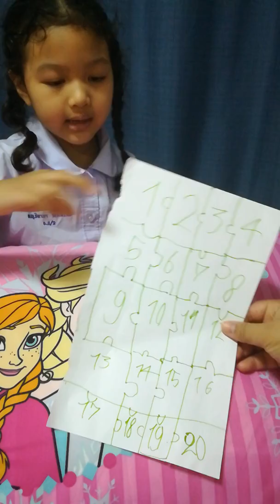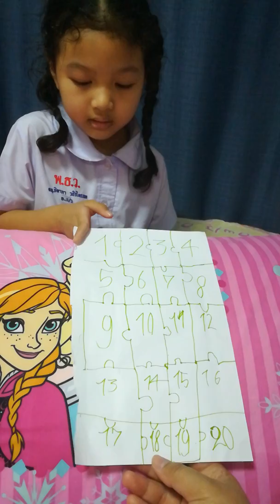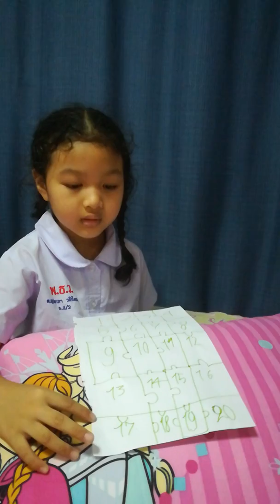หงส์น้อยนักประดิษฐ์เกม...ตอนจิ๊กซอ20คำถาม^^